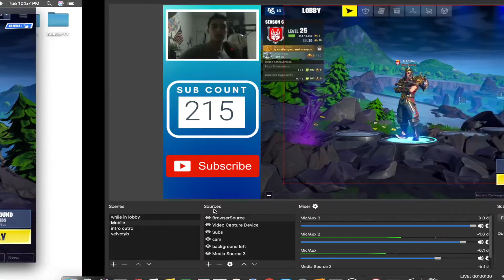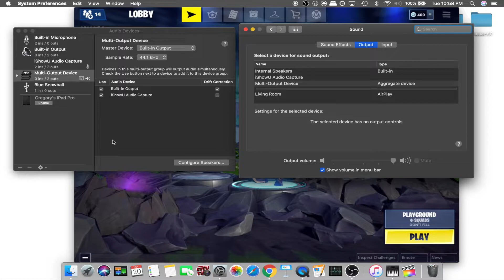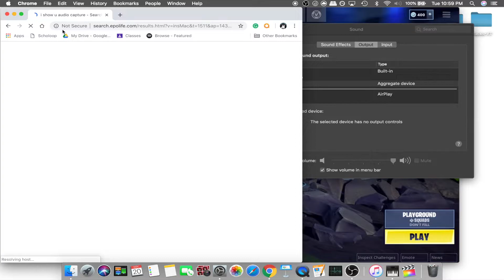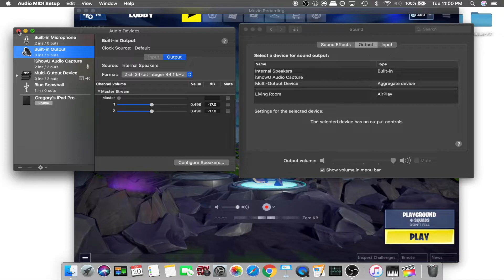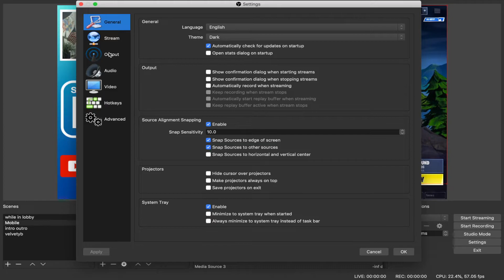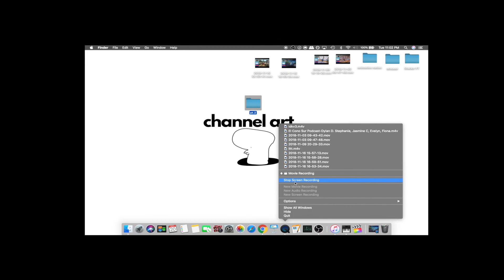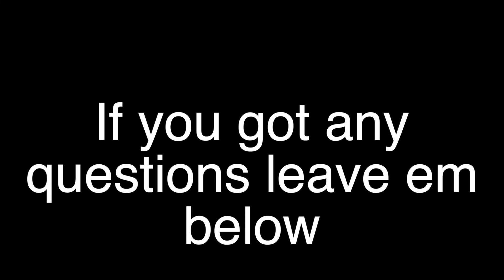HOW TO RECORD FORTNITE MOBILE GAMEPLAY AND AUDIO *WORKING NOV. 2018* PC/MAC/MOBILE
Teaching other how I reocrd my fortntie mobile gameplay and audio from a computer using lightning ot usb connector (regular cable you use when charging) to make sick frtnite videos. lol